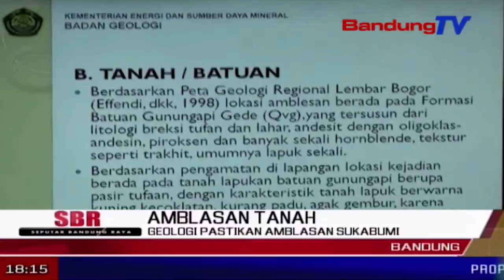Geologi Pastikan Amblasan Sukabumi | SBR | BANDUNGTV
SBR | BANDUNGTV  | IRFAN BUDIAWAN |
Pusat Air Tanah dan Geologi lingkungan badan geologi memastikan bahwa amblasan tanah yang terjadi di kawasan persawahan di kampung Legoknyeunang, kabupaten Sukabumi, Jawa Barat, diakibatkan oleh adanya terowongan di bawah permukaan tanah. amblasan terjadi dikenakan dinding terowongan tanpa kontruksi tersebut perlahan tergerus aliran air dan menimbulkan rongga sehingga tidak kuat menahan beban tanah diatasnya.